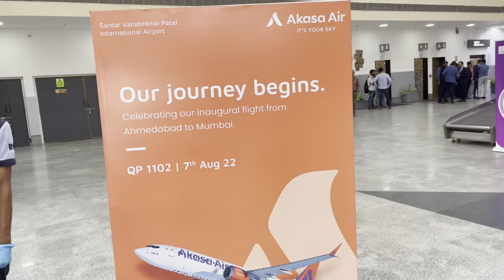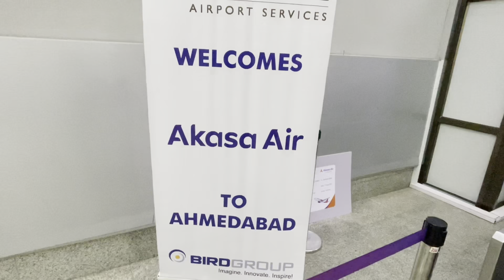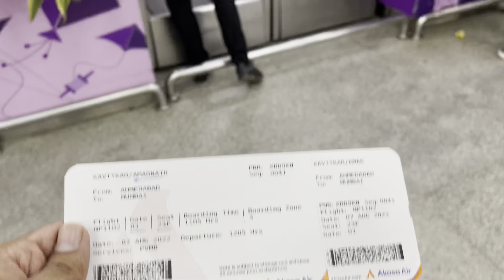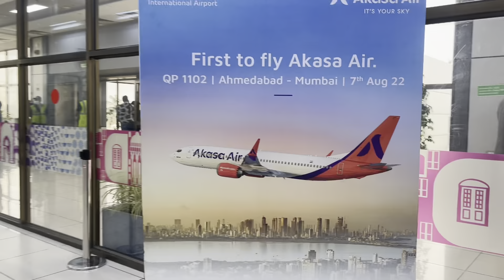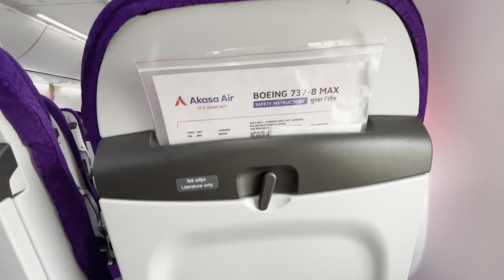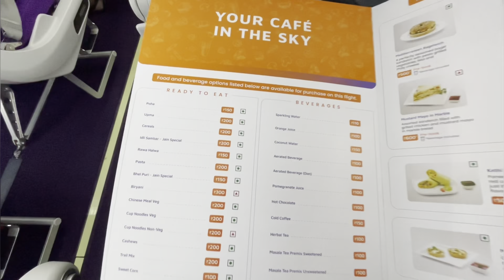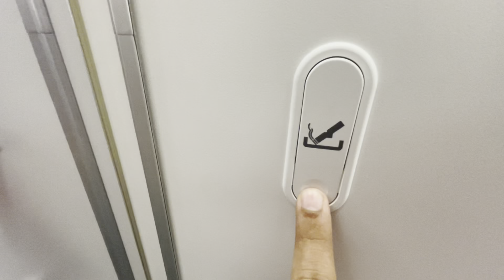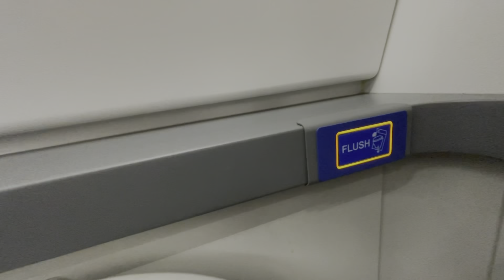Akasa Air’s Flight review in Hindi || Akasa air ki Pheli fligh || Ft.@JoshCahill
Akasa Air is the Youngest Airline of India 🇮🇳
It Stepped into the Complex and competitive market of Indian Aviation post pandamic times,
Airline is Backed by Billionaire Mr. Rakesh Jhunjunwala and also have best in Industry specialist in its Management.

Flight details:

Class: Economy
Route: Ahmedabad (AMD) to Mumbai (BOM)
Plane: Boeing 737-8 MAX

Soon…

Akasa Air will also begin operating on Bengaluru- Kochi, Bengaluru-Mumbai and Chennai-Mumbai  routes from August 13, August 19 and September 15,
respectively.